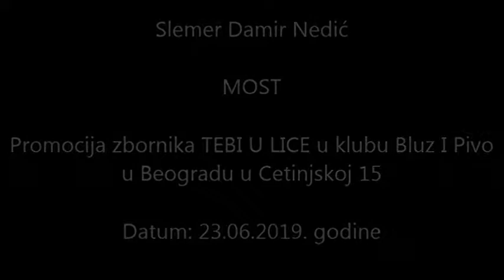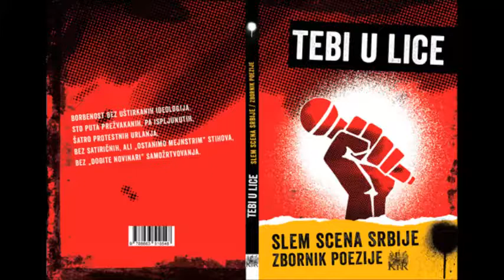Damir Nedić - Most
Nastup slemera Damira Nedića. Pesma: MOST. Promocija zbornika TEBI U LICE u klubu Bluz I Pivo u Beogradu u Cetinjskoj 15. Datum: 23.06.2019. godine.